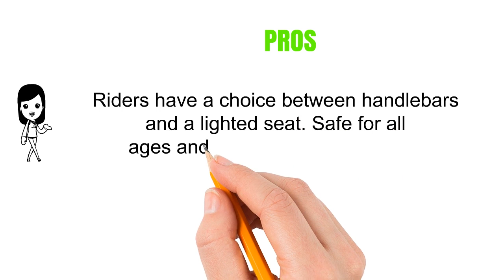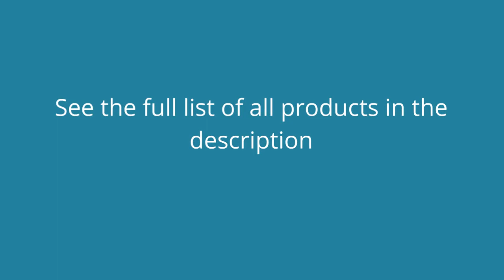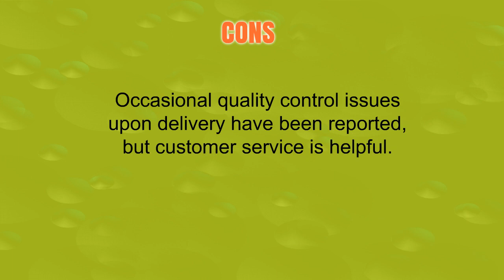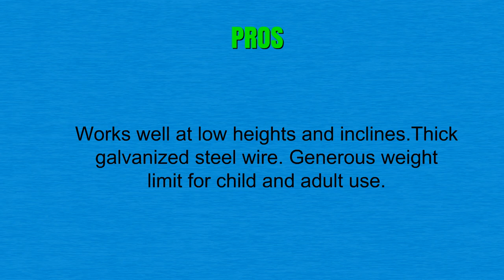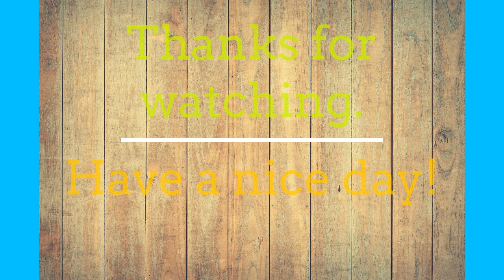Best Zip Lines To Buy - Zip Lines Reviews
3. Slackers 100' Night Riderz Series Zipline Kit
2. CTSC 95 Foot Zip Line Kit Brake Seat
1. Epic Series - 80' Zipline with Seat